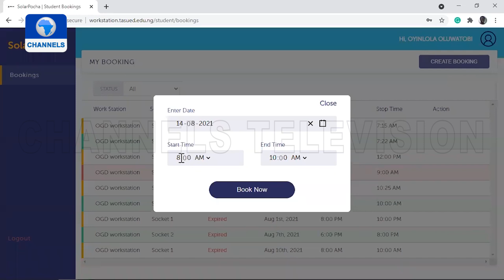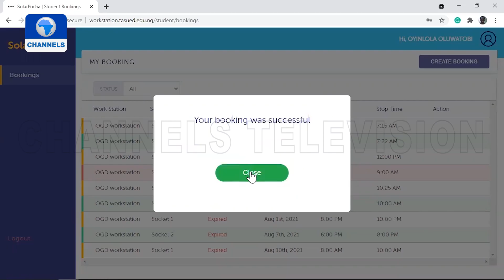Nigerian Builds Solar-Powered Outdoor Workstation